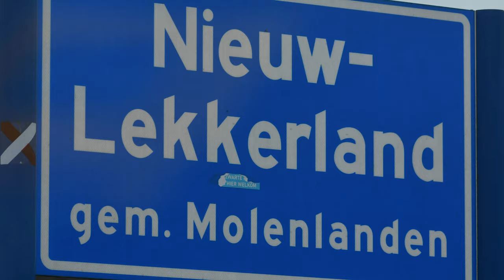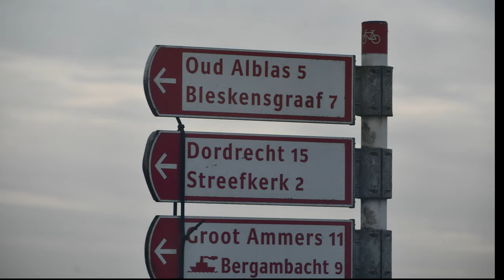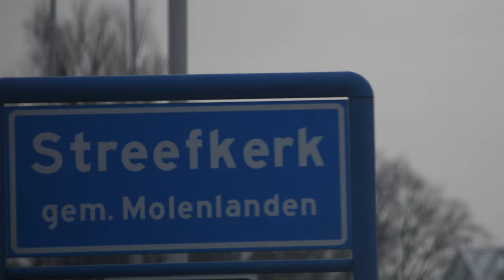windmills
Windmills of Kinderdijk Netherlands
The windmills at Kinderdijk are a group of 19 monumental windmills in the Alblasserwaard polder, in the province of South Holland, Most of the mills are part of the village of Kinderdijk in the municipality of Molenlanden, and one mill, De Blokker, is part of the municipality of Alblasserdam. Wikipedia